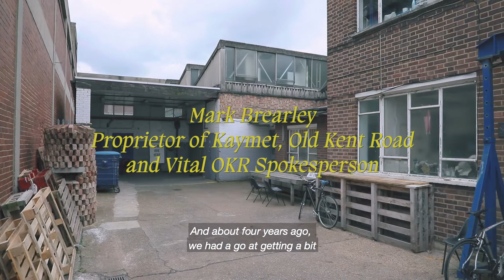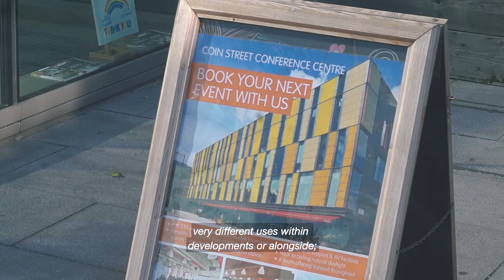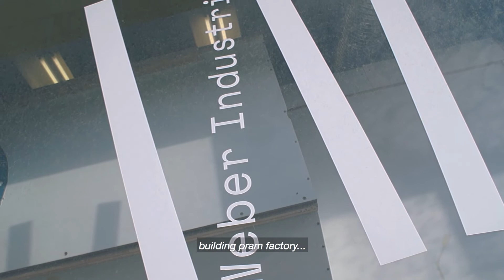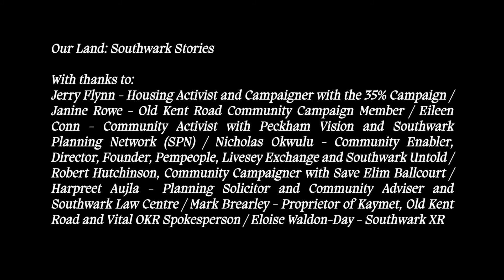Our Land: Southwark Stories (Mark Brearley)